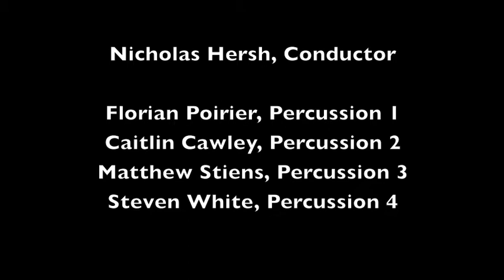Bin Li: Discrete Dimensions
Discrete Dimensions (world premiere, 2012)
  I. Mimes
 II. Tropes

Nick Hersh, Conductor
Florian Poirier, Percussion 1
Caitlin Cawley, Percussion 2
Matt Stiens, Percussion 3
Steven White, Percussion 4

Harris Concert Hall, Aspen Summer Festival 2012